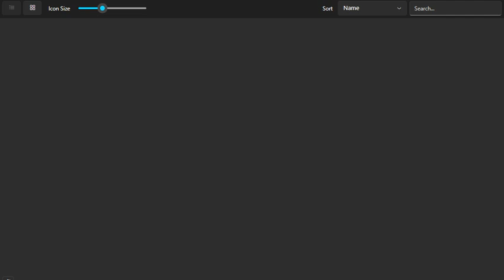Pokken Tournament DX(Switch)(W)(BigBlueBox) - Intro(Take 2)(04-08-24)